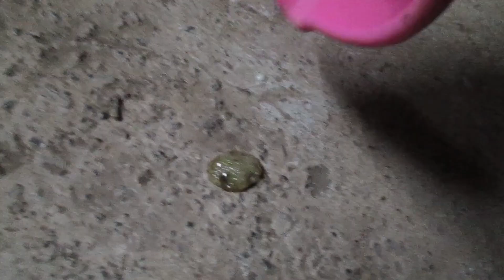Hydrochloric Acid Reacting With Tungsten | What will happen....? | You have see...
Please do not try this at home this is very harmful acid.

We are going to upload a new video in which you can see that what will happen when we put Aluminum into Tungstenchloric.

And enjoy the videos on our channel.